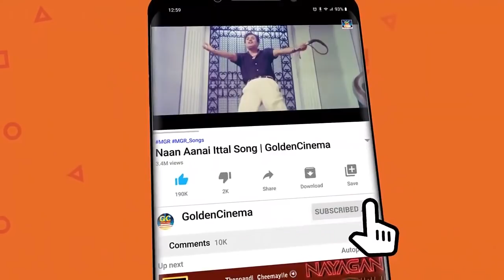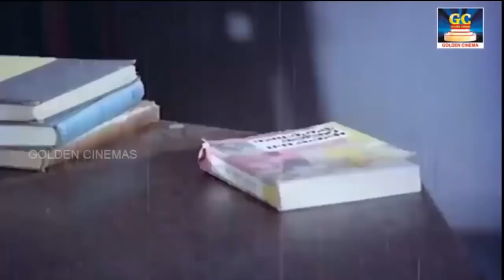காவியங்கள் போற்றும் சிவாஜிகணேசனின் கலர் பாடல்கள் | Sivajiganesan Color Songs | Sivaji Melody Songs